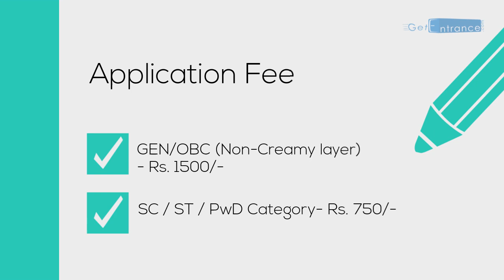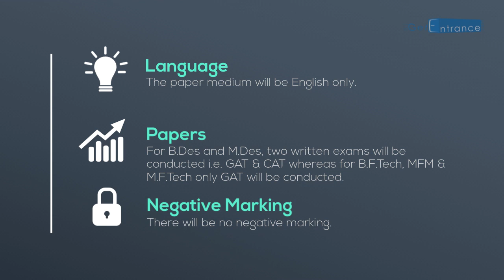NIFT 2018 - National Institute of Fashion Technology - Getentrance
National Institute of Fashion Technology (NIFT) is a premier institution in fashion education. The institution offers bachelor’s and master’s courses in design and fashion technology. Admission in the 16 campuses of NIFT is done through NIFT entrance examination. To know more about NIFT 2018 visit